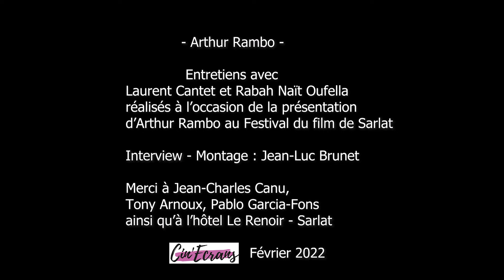Arthur Rambo - Interview Laurent Cantet & Rabah Naït Oufella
Rencontre avec le réalisateur Laurent Cantet et son interprète principal Rabah Naït Oufella pour la sortie du film ARTHUR RAMBO
Un film en salles le 2 février 2022 - Memento Distribution